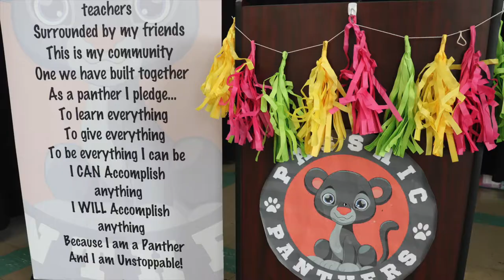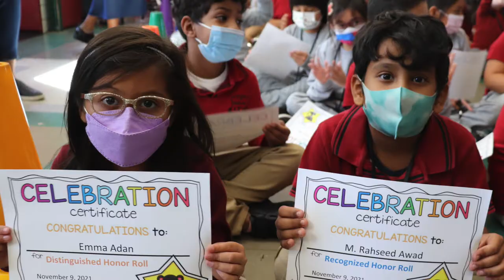MP1 Awards 2nd Grade